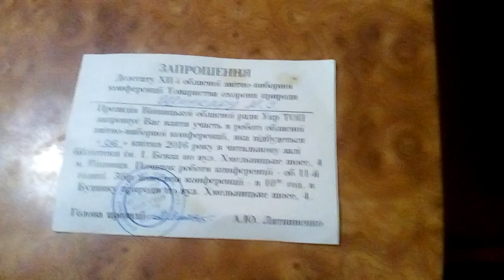ЗАПРОШЕННЯ ДЕЛЕГАТА НА ВІННИЦЬКУ ОБЛАСНУ КОНФЕРЕНЦІЮ ВІННИЦЬКОГО ТОВАРИСТВА ОХОРОНИ ПРИРОДИ